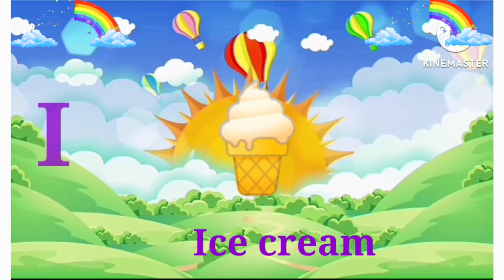abcd learn/ a for apple 🍎 b for ball 🏀 c for cat 🐈 d for dog 🐕 alphabet